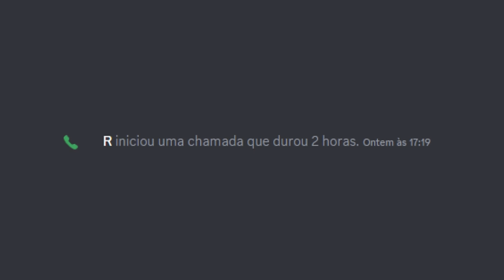PUTONES, TENHA MISERICÓRDIA...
Pessoal pra quem quiser ver a conversa inteira, o Flapjack deixou o void salvo no canal dele

(começa depois de 1 hora e 19 minutos) e ele pediu desculpas pro Gabs e pro Putones.